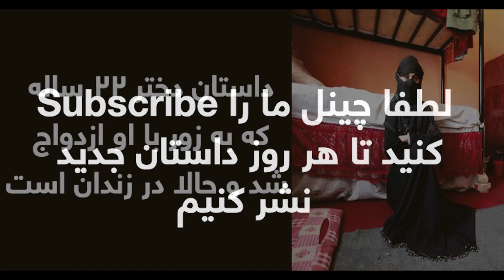22 Years Afghan Daughter in prison (story)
داستان های دختران و زنان در زندان از زبان خودشان را از چینل ما بشنوید
مطالب جالب دیگر نیز همه روزه در چینل ما را فراموش نکنید

هشدار: کاپی و آپلود ویدیو در فیس بوک یا یوتیوب باعث مسدود شدن صفحه یا چینل شما میشود
copyright